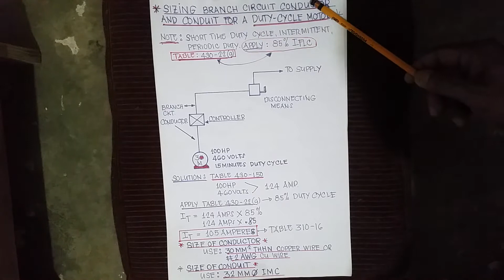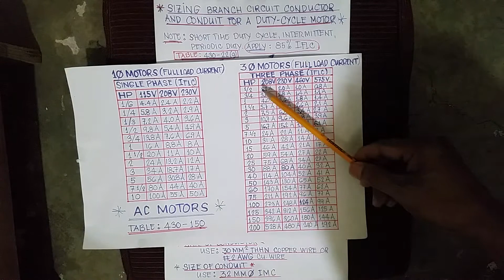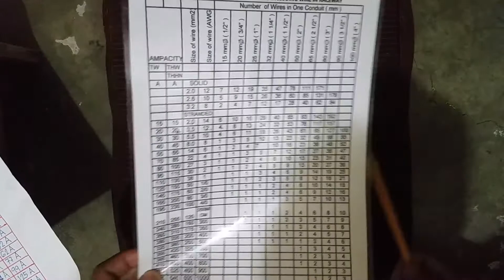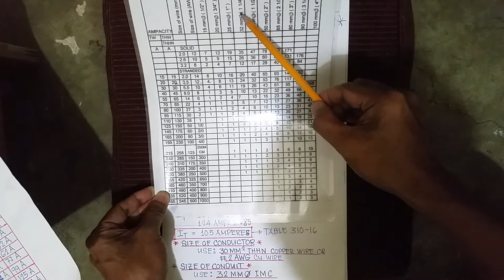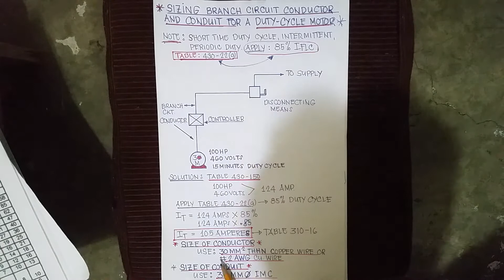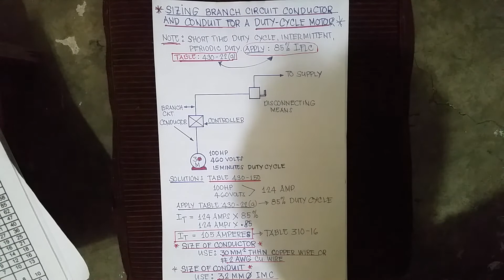PART-1 SIZING BRANCH CKT.CONDUCTOR FOR A (DUTY CYCLE 3PHASE MOTOR)